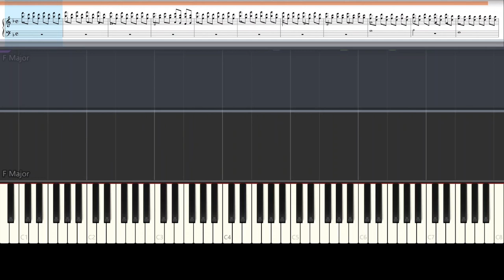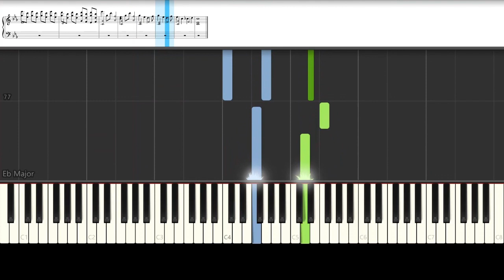Rammstein - Mein Herz .Easy Piano Tutorial